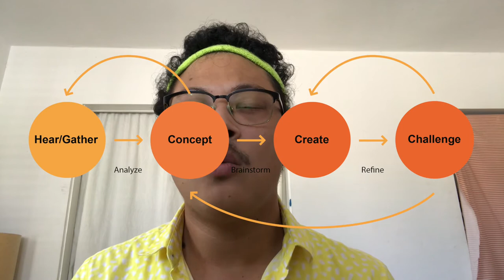Design Your Los Angeles River Part 3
A video workshop to help youth design and pitch a proposal for the Lewis MacAdams Prize offered by Los Angeles River Public Art Project. This is Part 3 of a 4-part series taught by Architectural Designer Hector Rodriguez.

This series is helpful when endeavoring to create any public art project.